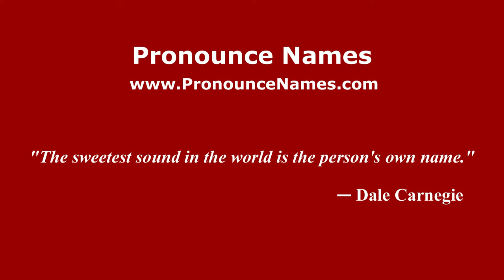How to pronounce Patricio Mac Allister (Argentine Spanish/Argentina) - PronounceNames.com